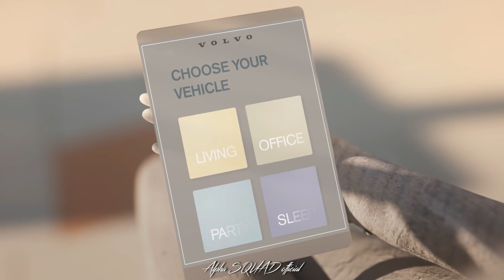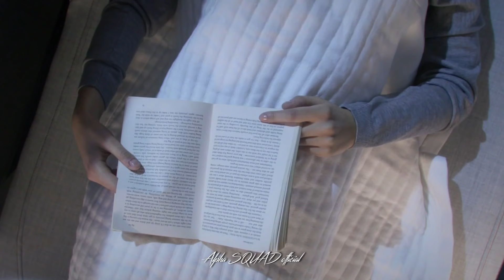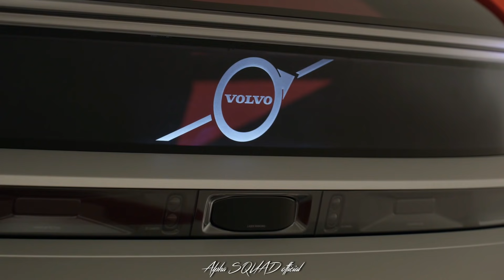Volvo 360c – Volvo's Self Driving Car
Volvo Cars’ new 360c autonomous concept: why fly when you can be driven?

Imagine a world in which you travel long distances without the need for airports. A world in which you can avoid airport security, hours of queuing and waiting, and noisy, cramped airliners. What if, instead, you could take your own first-class private cabin that picks you up at home and takes you from door to door?

It is this vision for the future of autonomous travel that Volvo Cars reveals today with its new Volvo 360c concept, a holistic view of a future of travel that is autonomous, electric, connected and safe. It could open up new growth markets for Volvo Cars, for example in the multi-billion dollar domestic air travel industry.

The basis of the 360c is a fully autonomous, fully electric car without a human driver. The concept capitalises on the freedom in design afforded by the absence of a steering wheel and a combustion engine, providing the ability to reimagine the traditional placement of passengers in rows of two or three.

The 360c presents four potential uses of autonomous driving vehicles – a sleeping environment, mobile office, living room and entertainment space – which all reimagine the way people travel. It also introduces a proposal for a global standard in how autonomous vehicles can safely communicate with all other road users.

“The business will change in the coming years and Volvo should lead that change of our industry,” said Håkan Samuelsson, president and CEO of Volvo Cars. “Autonomous drive will allow us to take the big next step in safety but also open up exciting new business models and allow consumers to spend time in the car doing what they want to do.”

The 360c represents a potentially lucrative competitor to short-haul air travel, a multi-billion dollar industry comprising airlines, aircraft makers and other service providers. Especially shorter routes where the distance between origin and destination is around 300 kilometers are prime candidates for disruption by an alternative mode of travel.

For example, within the United States over 740 million travelers embarked on domestic flights last year and America’s domestic air travel industry is worth billions of dollars in revenue. Several busy domestic air routes, such as New York to Washington DC, Houston to Dallas and Los Angeles to San Diego, are more time-consuming by air than by car when including things such as travel to the airport, security checks and waiting times.

“Domestic air travel sounds great when you buy your ticket, but it really isn’t. The 360c represents what could be a whole new take on the industry,” said Mårten Levenstam, senior vice president of corporate strategy at Volvo Cars. “The sleeping cabin allows you to enjoy premium comfort and peaceful travel through the night and wake up refreshed at your destination. It could enable us to compete with the world’s leading aircraft makers.”

Beyond new potential customer groups for Volvo Cars’ business, the 360c also carries implications for the future of travel, city planning, infrastructure and modern society’s environmental footprint. It does not just reimagine how people travel but also looks at how people engage with friends and family while on the move, and how they can recapture time while travelling in the cities of the future.

“Autonomous vehicle concepts have a tendency to become a technology showcase instead of a vision of how people use it,” said Robin Page, senior vice president of design at Volvo Cars. “But Volvo is a human-centric brand. We focus on the daily lives of our customers and how we can make them better. The 360c is the next iteration of this approach.”

The 360c is a first yet deliberate step towards a broad discussion about the potential for autonomous driving technology to fundamentally change society in many ways.

“When the Wright brothers took to the skies in 1903, they did not have a clue about what modern air travel would look like,” said Mårten Levenstam. “We do not know what the future of autonomous drive will hold, but it will have a profound impact on how people travel, how we design our cities and how we use infrastructure. We regard the 360c as a conversation starter, with more ideas and answers to come as we learn more.”